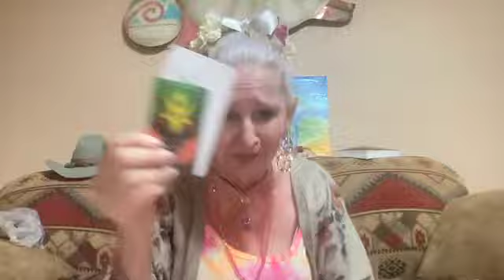Donny Darks Thoughts Today